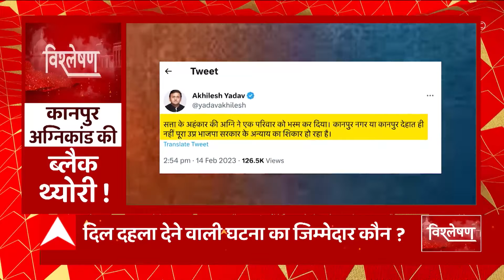Akhilesh Yadav- Jayant Chaudhary की गहरी यारी पड़ेगी बीजेपी पर भारी!, अब 24 में होगी बड़ी भिड़त ?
Akhilesh Yadav- Jayant Chaudhary की गहरी यारी पड़ेगी बीजेपी पर भारी!, अब 24 में होगी बड़ी भिड़त ?...24 को क्या है जयंत का बड़ा प्लान...देखिए ये खास रिपोर्ट